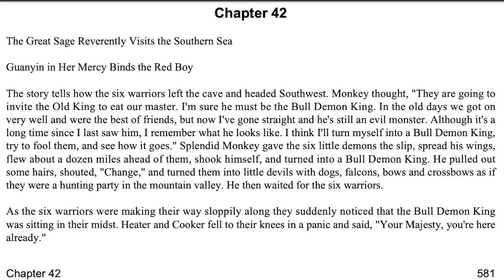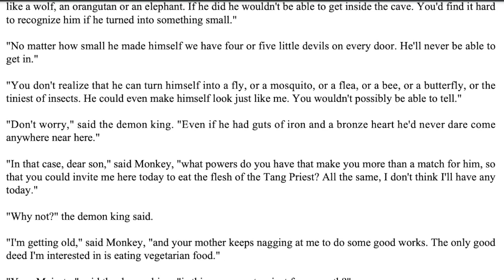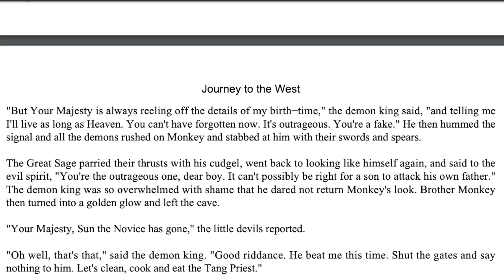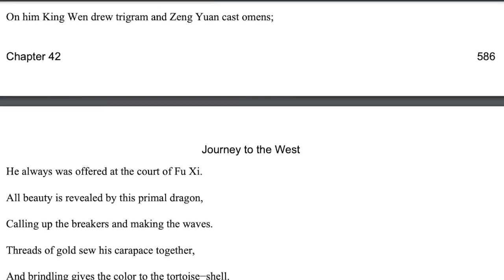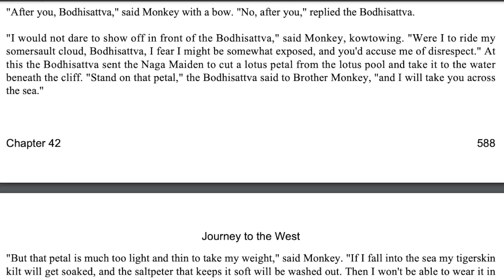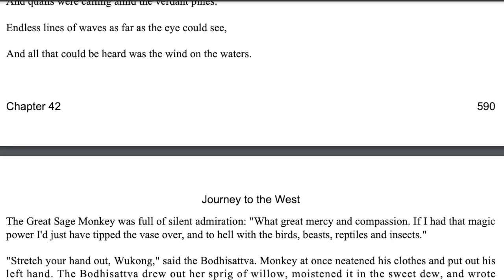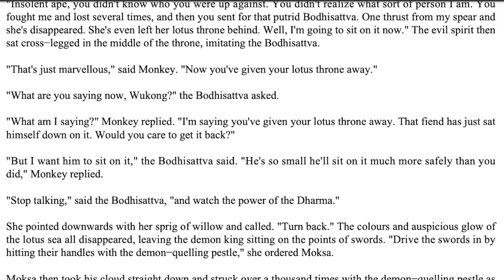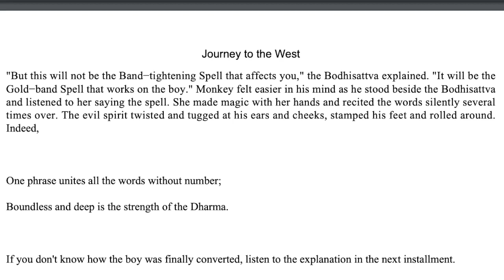Journey to the West (English Audiobook) - Chapter 42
cant wait for this guy to go away so i can stop doing the voice lol